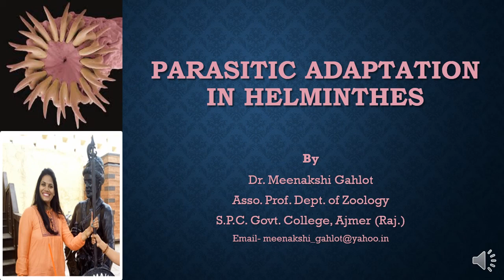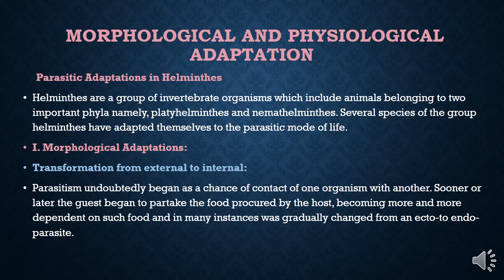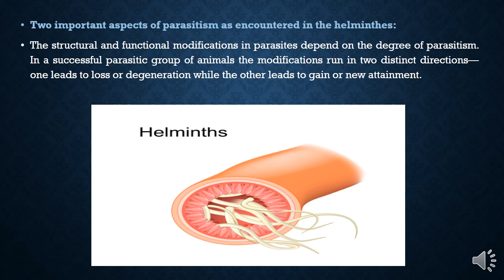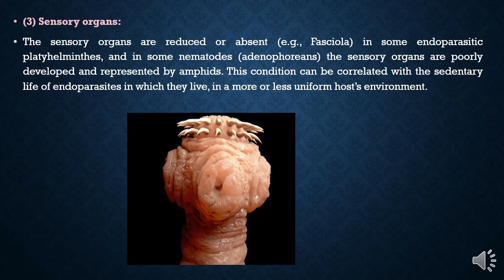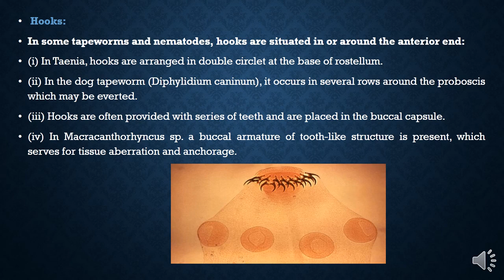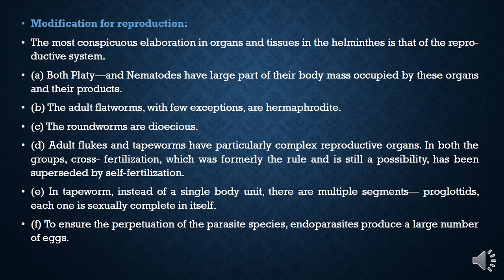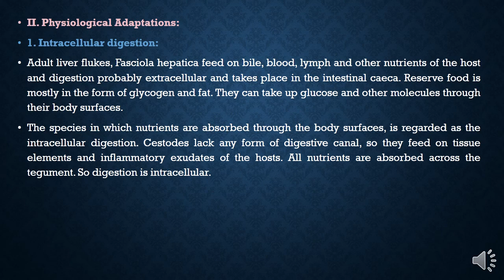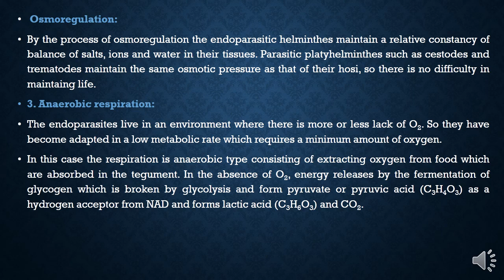Parasitic Adaptation in Helminthes